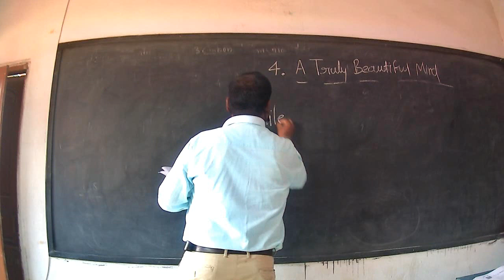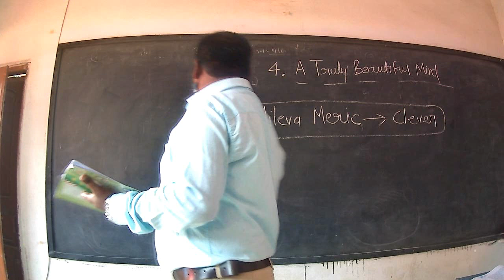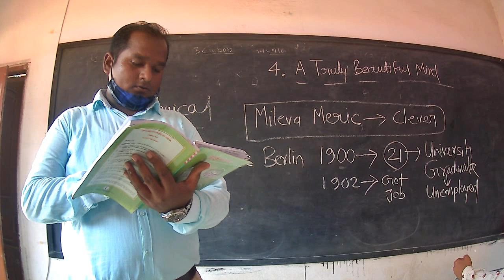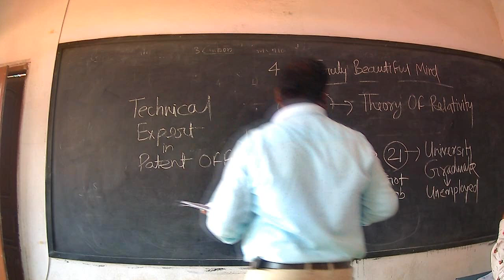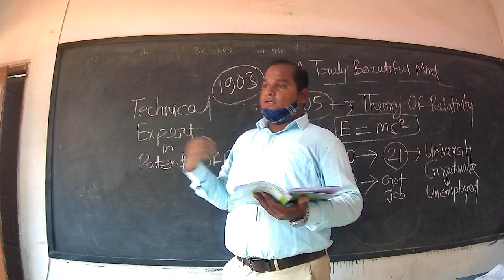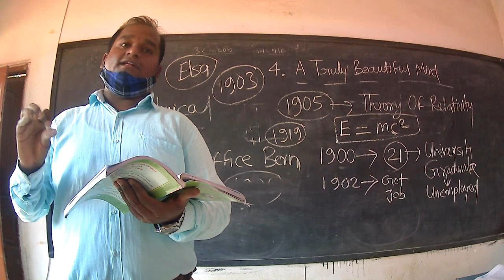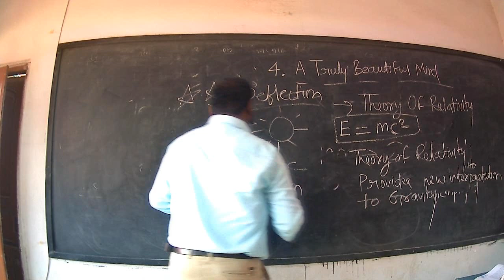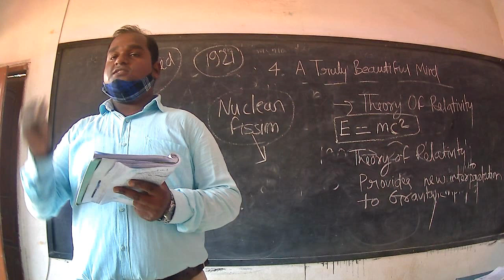L12 Cls9th Ch-4 English